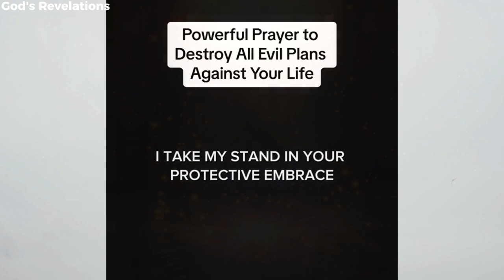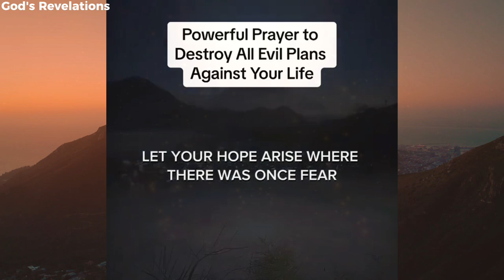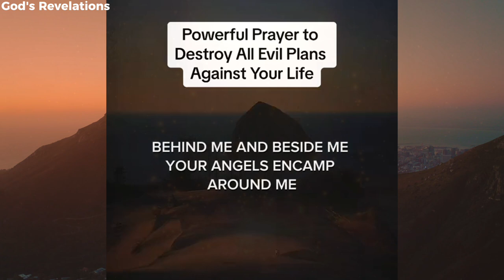God's Revelations - Powerful Prayer to Destroy All Evil Plans Against Your Life 🙏